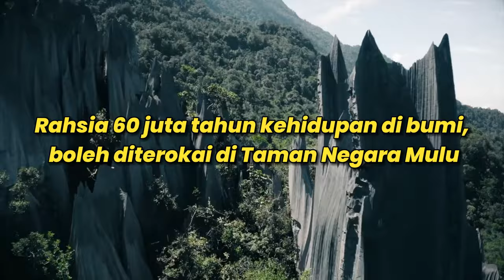Rahsia 60 juta tahun kehidupan di bumi, boleh diterokai di Taman Negara Mulu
Antara tempat paling tua di dunia, gua Mulu dengan tumbuhan dan pembentukan batu berjuta tahun boleh diterokai. UNESCO mensahkan khazanah dunia ini yang ramai orang Malaysia tidak lagi melawat.